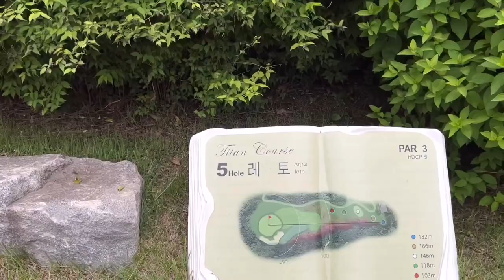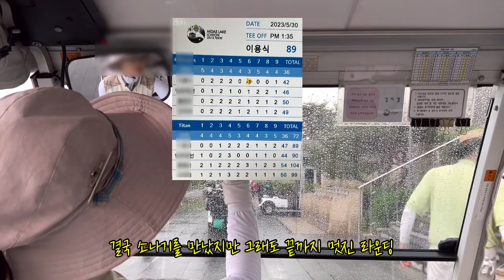1년에 한번 회동하는 각별한 OB 골프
한국IBM에서 근무한 동료, 선후배들로 구성된 IBM OB 모임이 1년에 한번 골프 회동을 합니다. 자주 만나지 못하지만 한 때 세계 최고의 회사에서 함께 일한 보람과 긍지를 느끼기에 더욱 반가웠습니다. 내년을 기약하며 모두 건강하길 바라며 라운딩 중 찍은 영상을 올립니다.